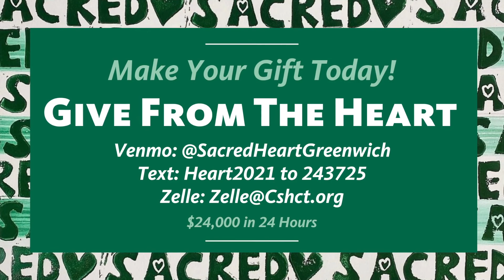GFTH 2021 Green & White Teams 1